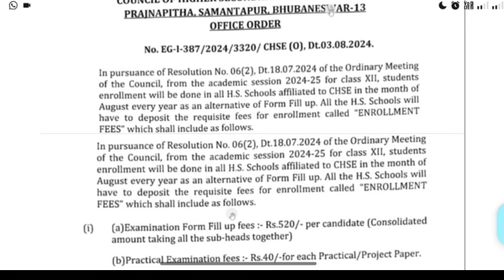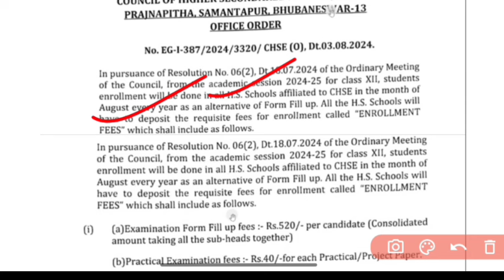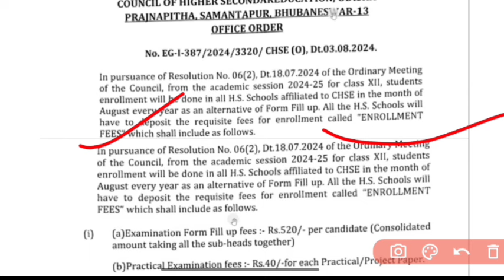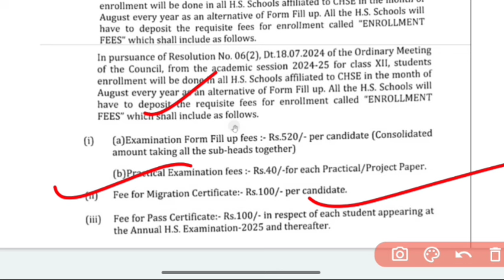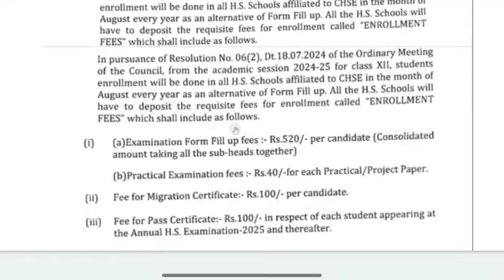+2 Board Exam 2025 Form Fillup Notice, 2025 Form Fillup Notice ଆସିଲା CHSE ତରଫରୁ